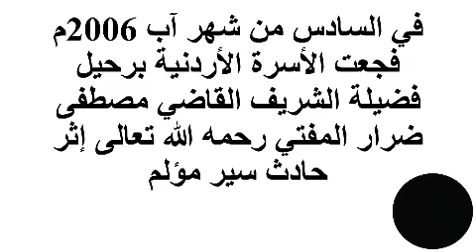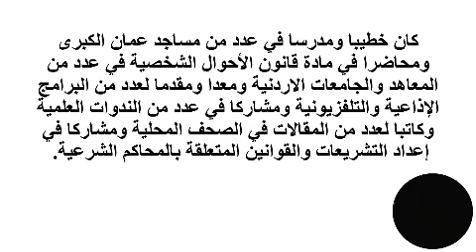الذكرى السنوية 18 لرحيل الشريف القاضي مصطفى المفتي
الدكتور محمد مختار المفتي‏